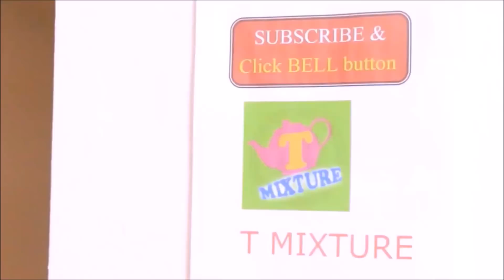బిగ్ బాస్ పూజ నామినేషన్ లో సామ్రాట్ ప్రవర్తన samrat Pooja biggboss nominations Tmixture videos